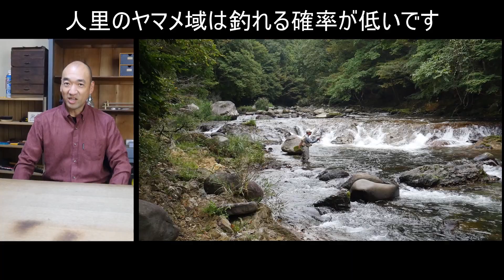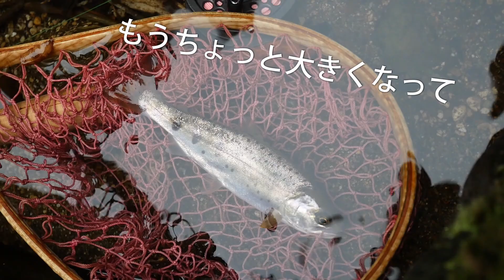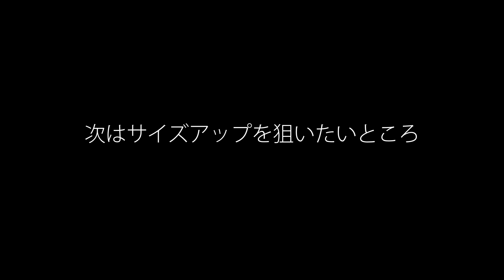沼田の渓流へご案内／秋ヤマメを求めて／片品川支流でフライフィッシング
2022年9月中旬、視聴者の竹陽さんを沼田の渓流へご案内してみました。
秋ヤマメを釣りたいとのリクエストにお応えするはずでしたが、釣れたのは、、、

竹陽さんが使用したロッド
　　  Yuuhiko 7'3"#4 No.030
私が使用したロッド
　　  Yuuhiko 7'6"#4 No.042